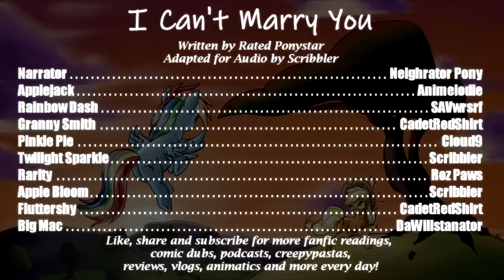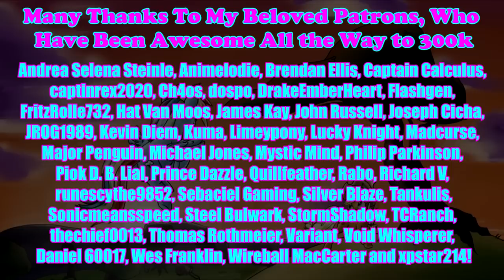Pony Tales [MLP Fanfic Reading] 'I Can't Marry You' by Rated Ponystar (sadfic/romance - AppleDash)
Summary: Rainbow Dash and Applejack had been together for many years now. First as rivals, then best friends, and now marefriends. Neither can deny that the years they have been together have been the best in their lives. Now Applejack wants to make it permanent. After months of planning it out, Applejack finally has asked Rainbow Dash for her hoof in marriage. She never expected Dash to say "I can't".

SAVwrsrf (Rainbow Dash)
LINK PENDING

Romance and Love Hearts (AudioBlocks)
Tripping on Piano Drugs (AudioBlocks)
C-Minor Piano and Strings (AudioBlocks)
Sombre Piano (AudioBlocks)
Through the Eyes (AudioBlocks)
F-Min Soft Piano String (AudioBlocks)
C-Maj New Age Piano Freeball (AudioBlocks)